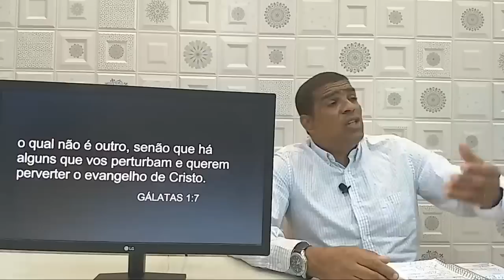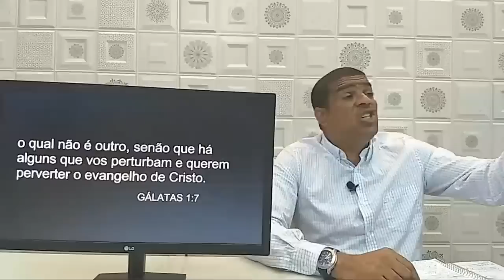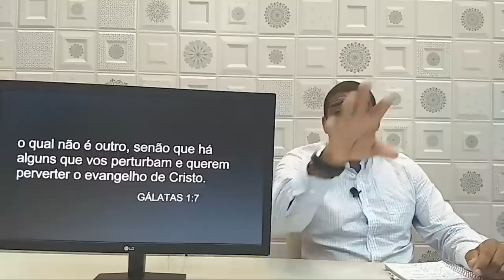UM EVANGELHO DEFORMADO PELA RELIGIÃO